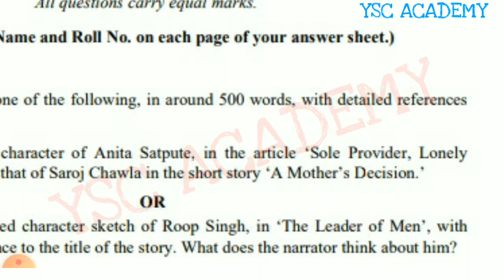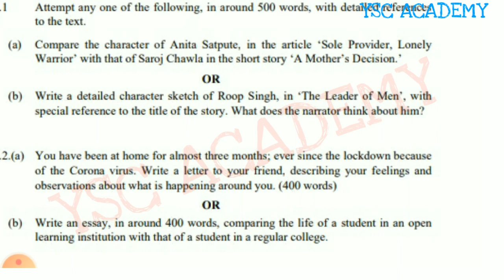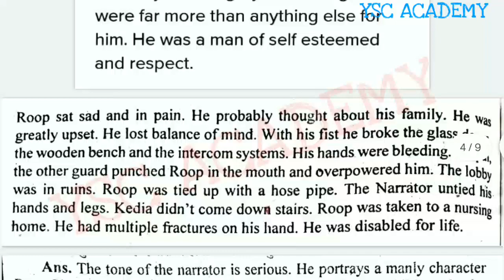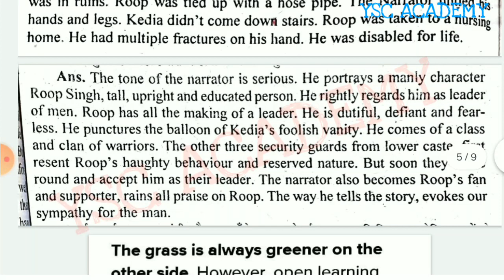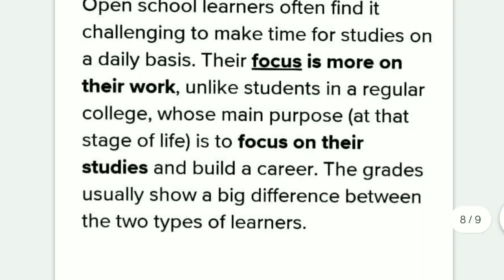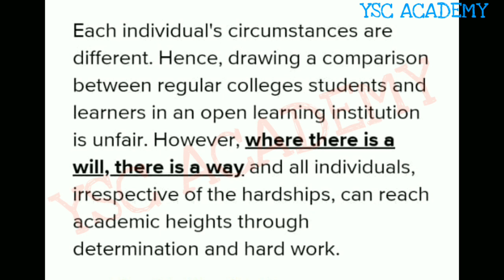ENGLISH SOLVED ASSIGNMENT DU/SOL | B.A prog 2nd year ENGLISH A Annual mode | YSC ACADEMY | DU UPDATE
Hi..friends
WELCOME TO YSC ACADEMY
(Your Study Centre)

ABOUT THIS VIDEO :
If you have any kind doubts/queries related to covered topics in video, you can
comments us at any time, we always ready to help you..
Because

OUR MISSION IS:
& To Help You Grow..